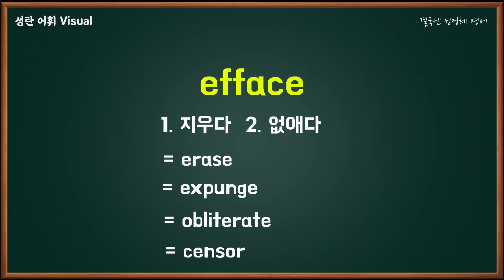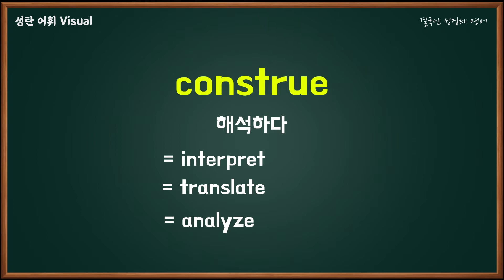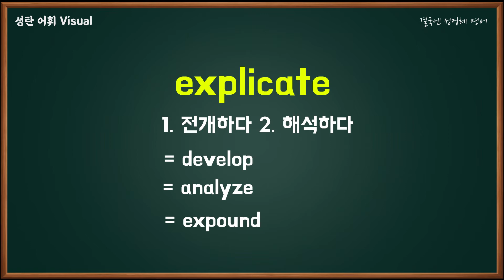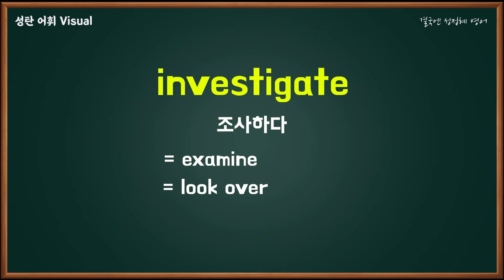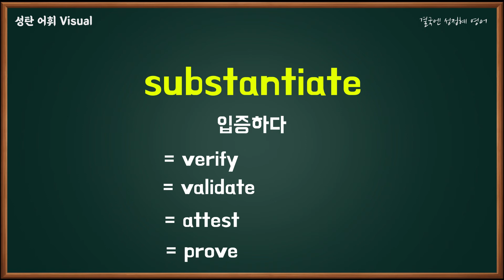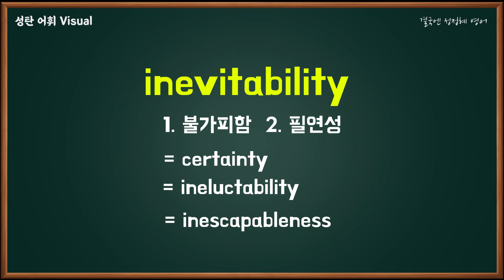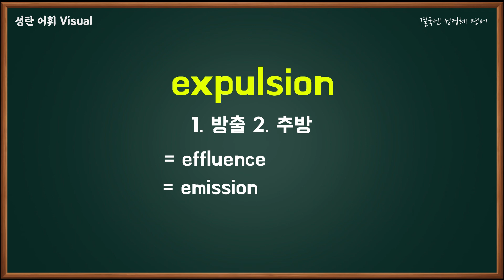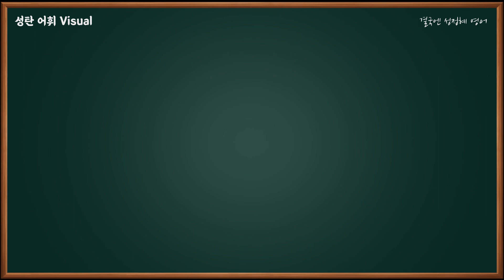[ 공시 영어 필수어휘 ] 2014 서울시 단어 암기 깜빡이! l 공무원 영어ㅣ성정혜 Station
▶ 업로드 일정: 매주 화요일, 금요일 밤 11시